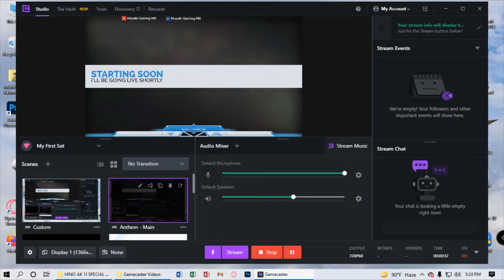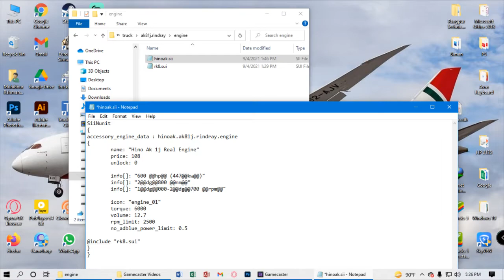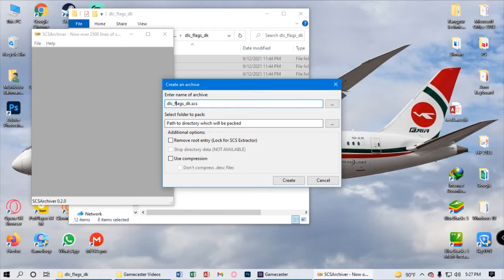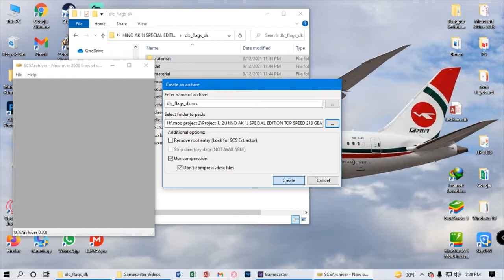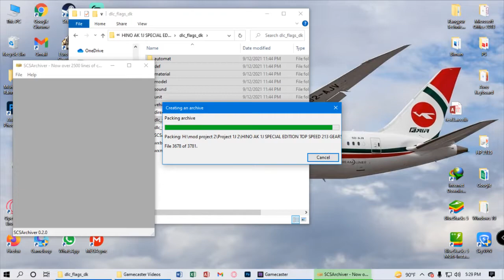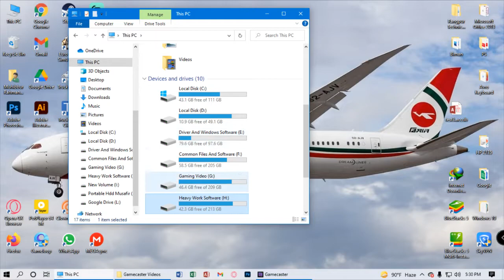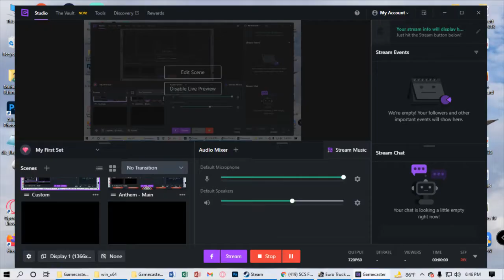SCS ARCHIVER || How to Repack open/unpacked DLC file || ETS 2 / ATS 2 Multiplayer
In this Video I have shown that how can we Repack/Archive a scs DLC file.
please follow the video step by step.

Assalamualaikum!

Guys how are you? I hope you are all fine In the Mercy Of "ALLAH".

My Pc Specifications:

CPU : Ryzen 5 3400G With Vega-11 Radeon Graphics
MOTHERBOARD : ASUS Prime A320
RAM : Corsair Vengeance 3200 MHZ 8GB
GPU: Integrated